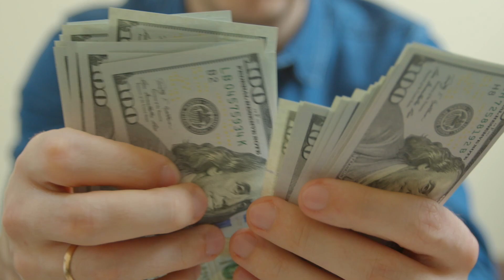How to Make $100,000 your FIRST Year Wholesaling Houses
In this video, I break down how simple it is to succeed in wholesaling real estate. Using the information in this video you can make great money your first year.

Where I Skip Trace and Text my Real Estate Leads Use Code - ZABACK

📩  For all inquiries, email infoZabackGroup.com